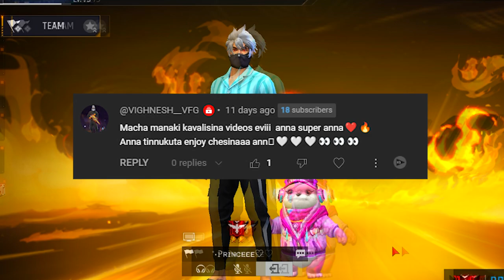STREAMER GOT PRANKED🤣BY ANOTHER STREAMER 🤩!! NEXTLEVEL 💥😎 || FREE FIRE TELUGU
🔸LUV U MACHASS TYNQ FOR SUPPORTING 😙

         🔻IN GAME
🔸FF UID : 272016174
🔸GUILD UID     : 61552326  (THAGGEDE LE )

        🔻pc specs : -

🔸processor : ryzen 7 5700g
🔸gpu            :  3060 colorful batlle ax 12gb ram
🔸ram            : gskill trident 16 gb ram
🔸monitor     : benq ex2710s

credits : @EXONGAMING786

✨ignore tags !!

free fire live prank
hacker gameplay
full finny video
sam 18
exon gaming
exon gaming prank
freefire max
Capcut free fire
free fire funny editing
region top
free fire editing
sahoo yt vs sam 18
telugu match making
viral shorts
telugu shorts
face cam streamer
telugu free fire
free fire
ff live
prank on live